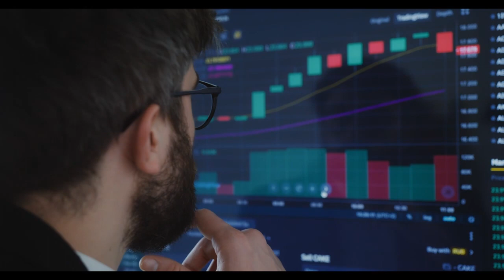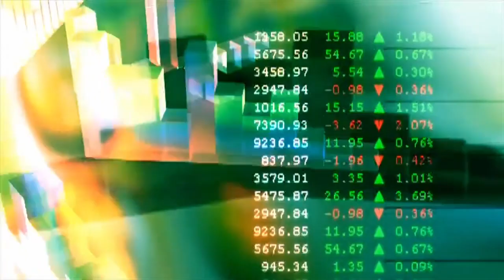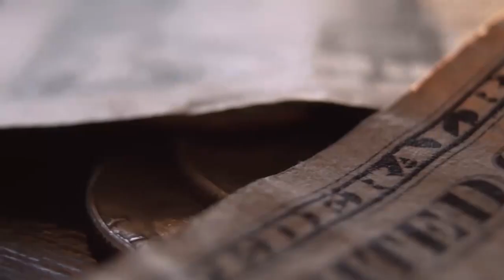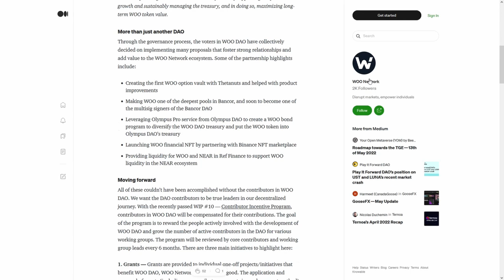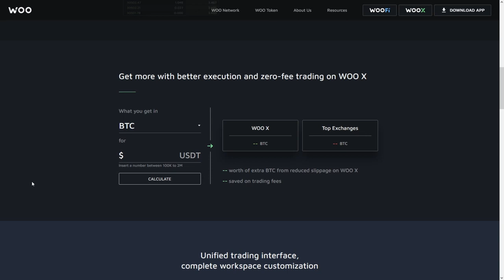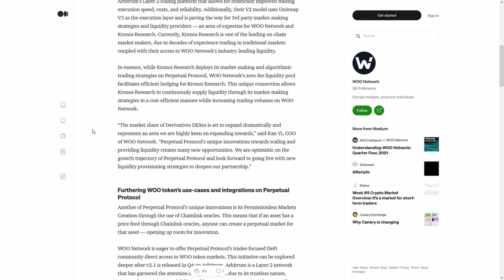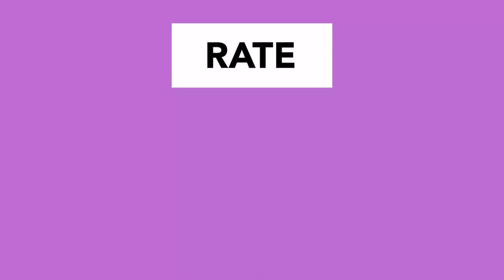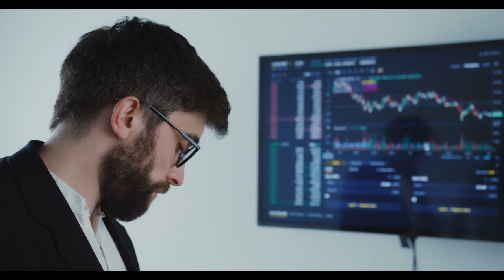Step App FITFI HODLERS 🚨CIA🚨BIG NEWS FOR CRYPTO🚨